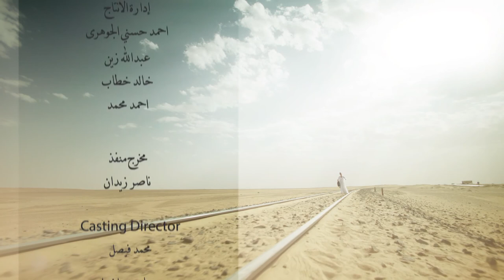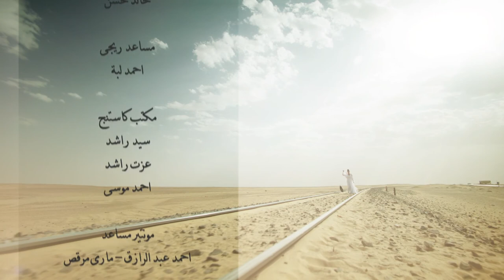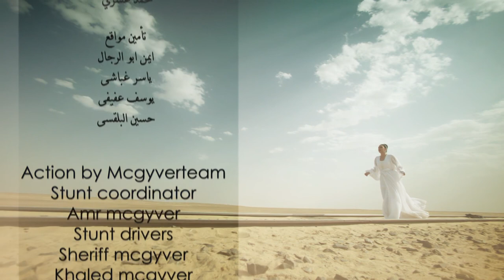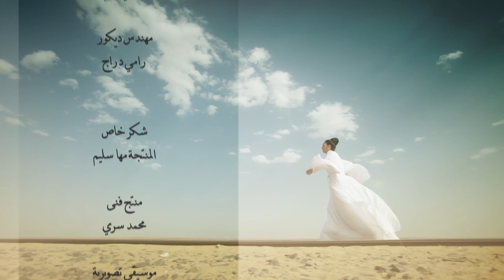Al Kaboos الكابوس El Kabous (The nightmare) 2015 _ Episode 24